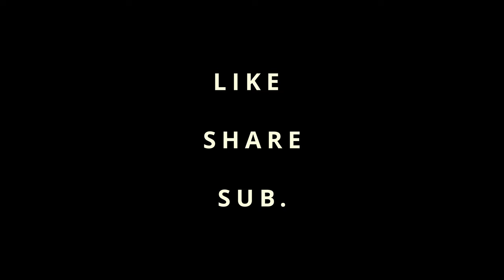How to hunt partridge in Jackman Maine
My brother and I hunting partridge in jackman Maine.